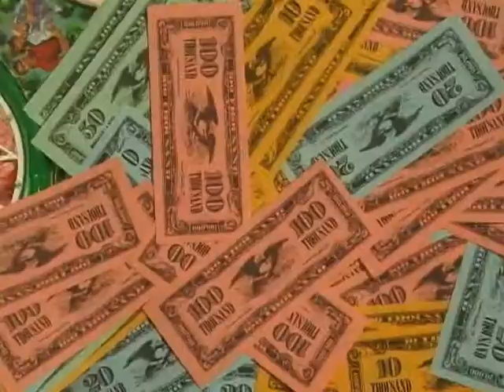Games People Play.mpg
This was for the message series "Games People Play" in January 2006.